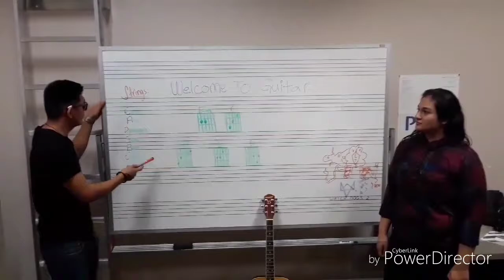Welcome To Guitar Class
When choosing your electives for next year, keep guitar class in mind!